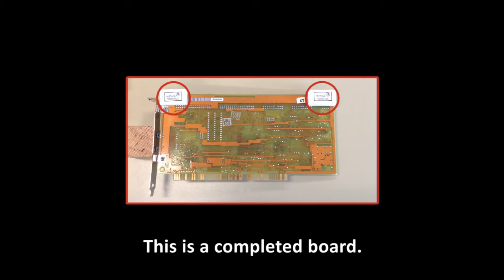Inspector Baxter: The Social Aspects of Integrating a Robot as a Quality Inspector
We are interested in the social implications of working
alongside robots. In this paper we look at a humanoid robot
quality inspector, acting alongside workers in an assembly
line. This setting is viable in small scale assembly lines
where human assembly workers provide flexible, rapid
assembly. A robotic quality inspector could enhance the
quality assurance process, but places the robot in a position
of relative seniority to the assembly workers. We present the
results of an initial in-lab pilot study designed with our
industry collaborators. In our pilot, a humanoid robot
visually inspected participants’ assembled products in a
shared workspace and provided critiques that follow simple
models of robotic social feedback. Our findings suggest that
people’s opinions of the robot (trust, impression of
intelligence, etc.) changed based on the robot’s social
behaviors while it is judging the participant’s work.
Additionally, people rated the robot more negatively if they
disagreed with the robot’s opinions of their work, regardless
of the robot social behavior and the value of its critique.